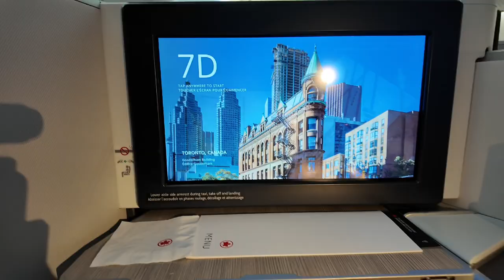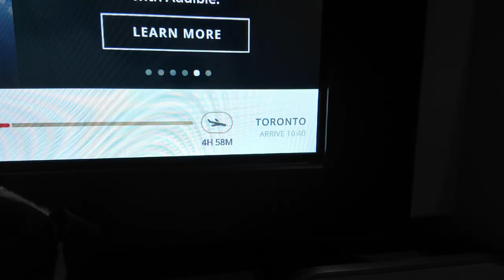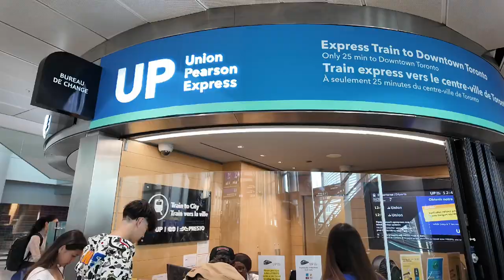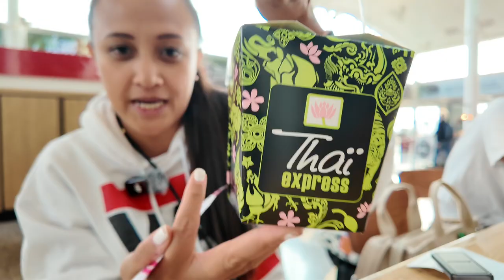MOVING TO CANADA, BYE ABU DHABI | 2024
JULY 2024

And the day finally came, we are officially moving to Canada. But first let's head to Toronto to watch some blue jay game.